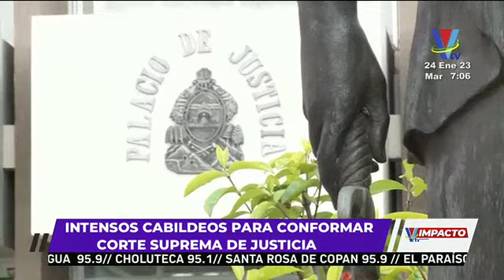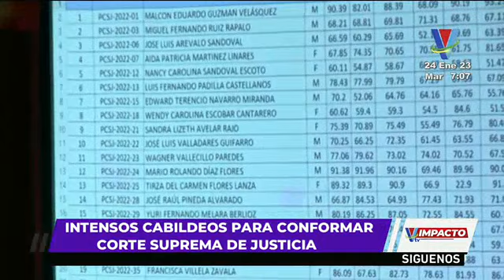Intensos cabildeos para conformar Corte Suprema de Justicia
Sectores ligados a la elección de la Nueva Corte Suprema de Justicia esperan que diputados valoren más las calificaciones de cada auto postulante a magistrado en lugar del beneficio para grupos políticos.